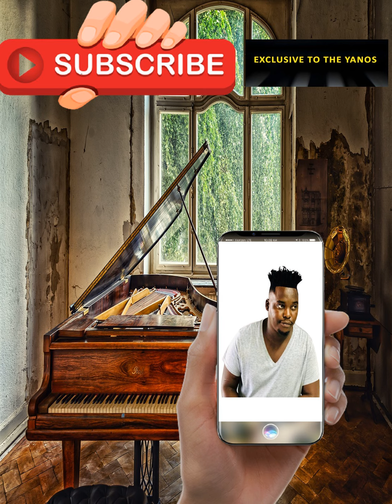Loxion Deep – 7 Stitches